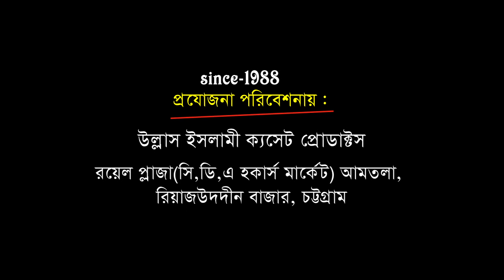আউলীয়ার দরবার চরিত্র গঠনের ফ্যাক্টরি | Mawlana Saimum Elahi Al Kaderi | Ullash Icp 2021